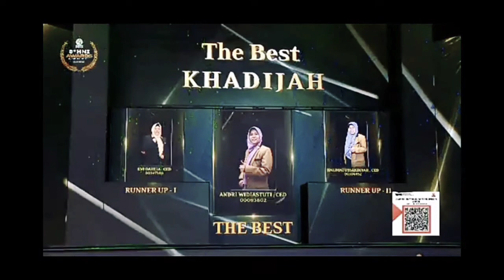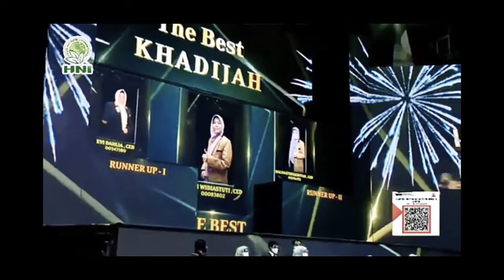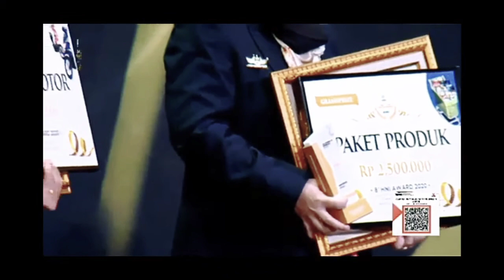The best Khodijah , 8th HNI Awarding 2020 agen HNI HPAI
penghargaan prestasi terbaik buat para agen HNI perempuan tahun 2020